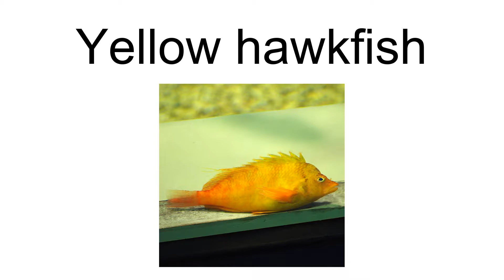Yellow Hawkfish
The yellow hawkfish, Cirrhitichthys aureus, is a species of hawkfish native to tropical reefs of the Indian Ocean and the western Pacific Ocean. This species can reach a length of 14 cm (5.5 in) in total length.

== References ==